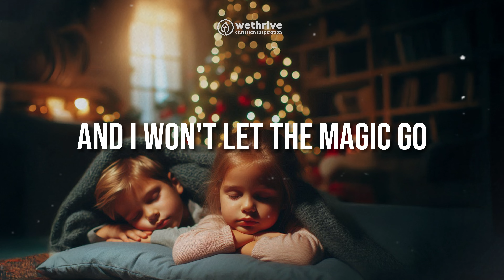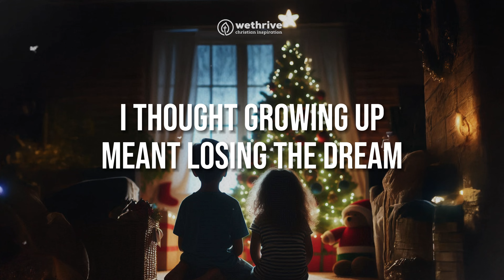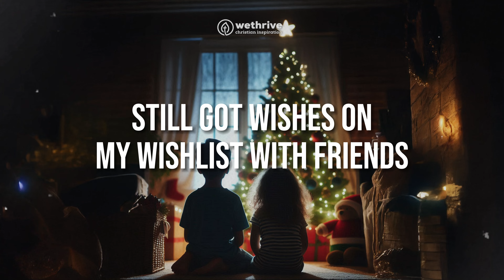Calum Scott, Christina Perri - Kid At Christmas (LYRICS)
"Kid at Christmas" by Calum Scott and Christina Perri is a heartwarming and nostalgic duet that captures the magic and joy of the holiday season. Their beautiful harmonies and heartfelt lyrics remind us of the childlike wonder that Christmas brings, encouraging listeners to embrace the warmth and excitement of the season. It’s a delightful track that’s perfect for adding a little extra cheer to your holiday playlist.

For more inspiring holiday songs, check out our awesome Christian Christmas Music Lyric Video Collection!

LYRICS:

Snowflakes are falling
Street lights are glowing
Another year older
Another year gone
Still get a stocking
Still hang mistletoe
We’re all getting older
Oh where does time go?

Still get that same old feeling
Waking on Christmas morning
And I won’t let the magic go
I still feel like a kid at Christmas
Still got wishes on my wishlist
With friends old and new
If I believe then it’s still true

With you
All of our stories
Up on the tree
In our own little snow globe
Just you and me
I thought growing up meant
Losing the dream
But you are the reason
That I still believe
I love this familiar feeling
I wait for it all year long

With you the magic never stops
With you

With you

Official Music Video:
Calum Scott, Christina Perri - Kid At Christmas